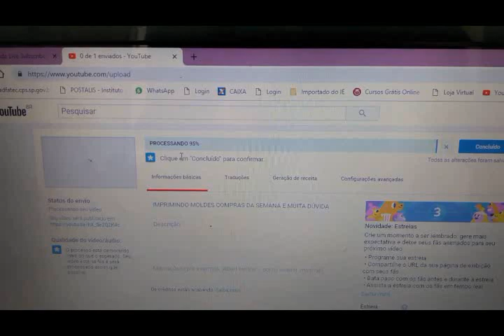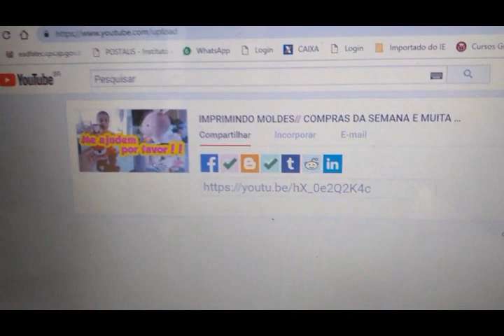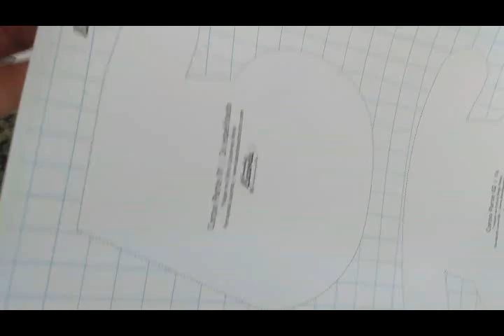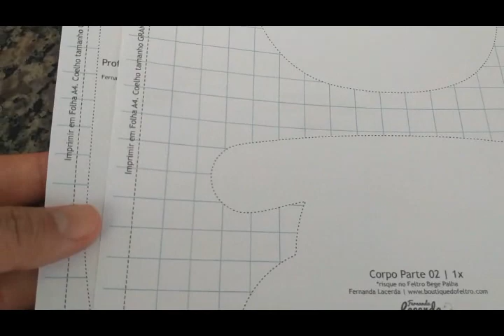MERCADO// MEDO DE CHUVA// RISCA E RECORTA ||GISLAINE TRINDADE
Olá pessoal! Segue abaixo o link da apostila da Fernanda Lacerda